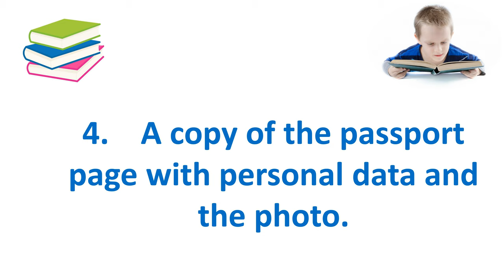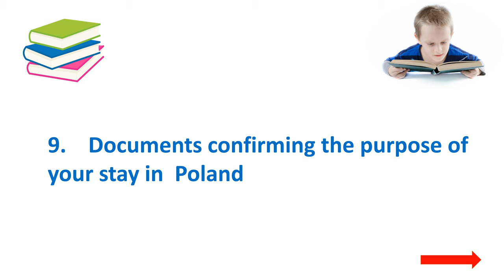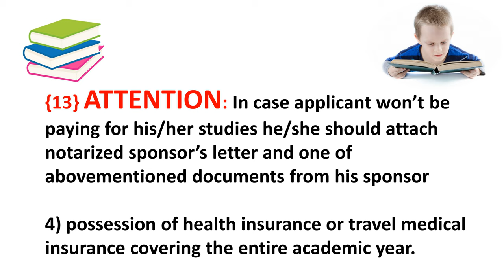UAE TO POLAND STUDENT VISA REQUIREMENTS: